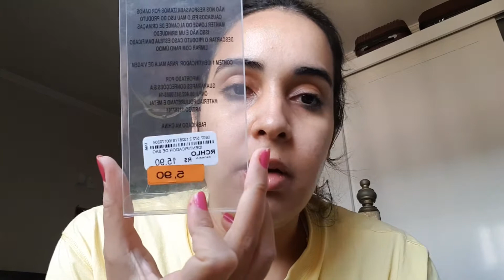COMPRINHAS - BATONS NOVOS - PREGUIÇA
Instagram dos Achados: @achadosdagabriella
Loja : @gabimagalhaesstore